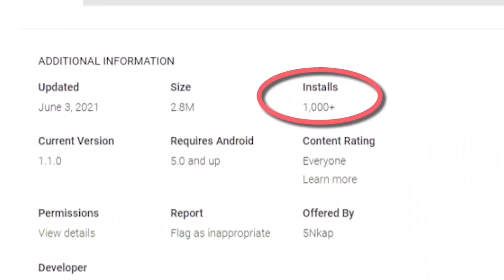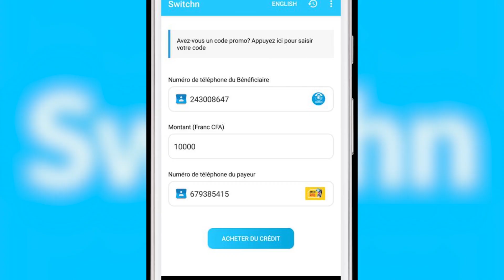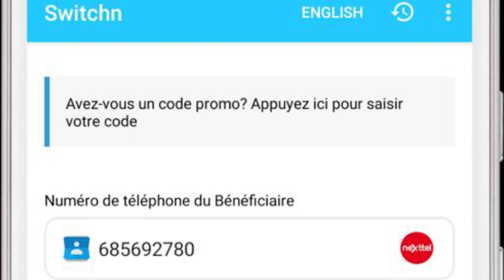03min du peuple : NOURANE FOSTER, l'honorable déshonorée ! (Steve Fah)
distribution YOUTUBE
WILLIAM SEUGNOU